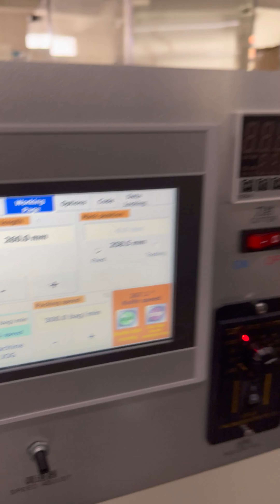SULAITE-4200 PLC Control Length Two Color Online Printing Single Straw Wrapping Packing Machine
Paper straw machine
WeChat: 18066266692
ADD: Building C-27 , Zhixin Industrial Zone, Shangwang Street Ruian City , Wenzhou City, Zhejiang Province , China.